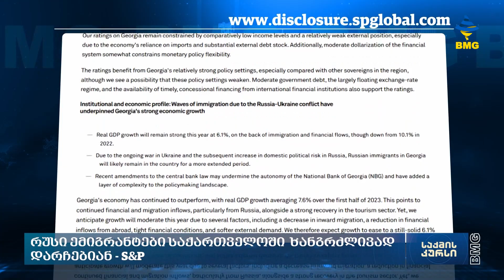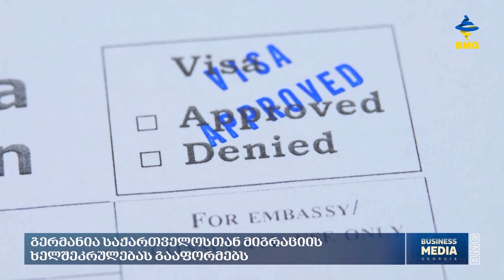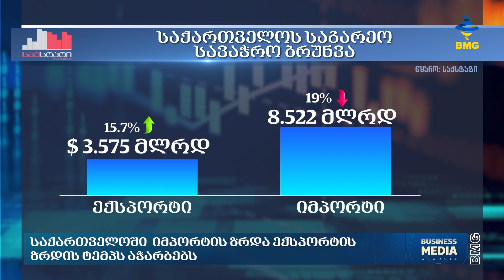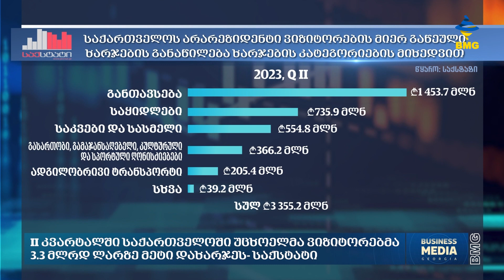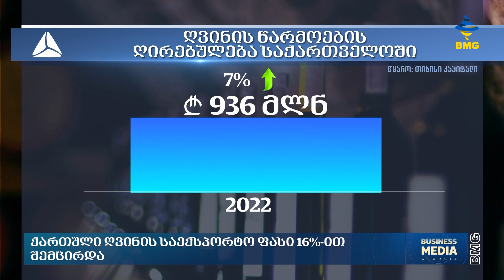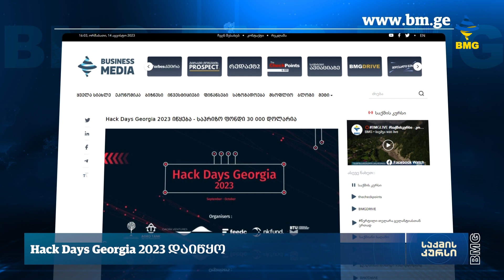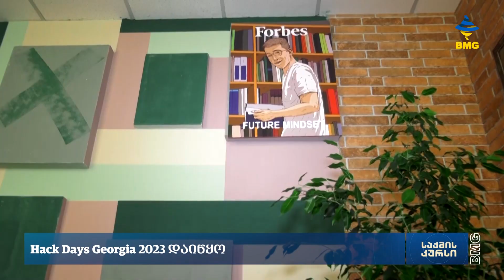საქმისკურსი - კოლაჟი - 17:30 / 14.08.2023